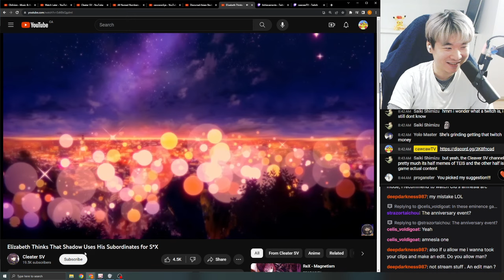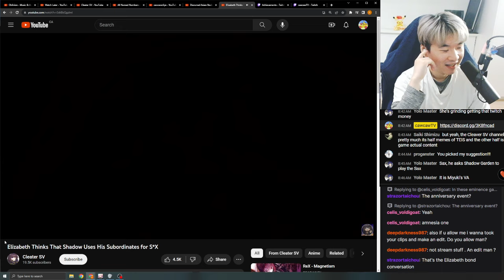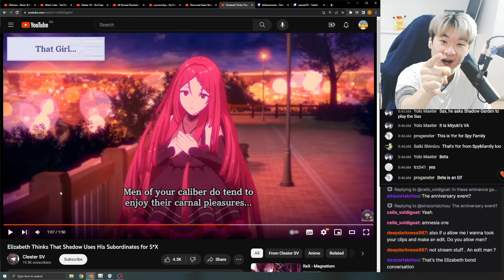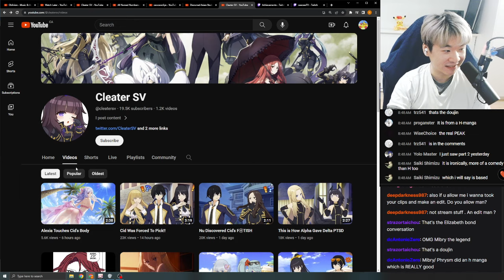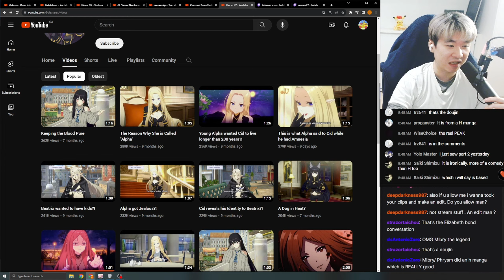Reacting to Cleater SV's Elizabeth Thinks That Shadow Uses His Subordinates for S*X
Reacting to Anime Rumpai's All Named Numbers of Shadow Garden Explained | Nu, Lambda, Kai & Omega Explained